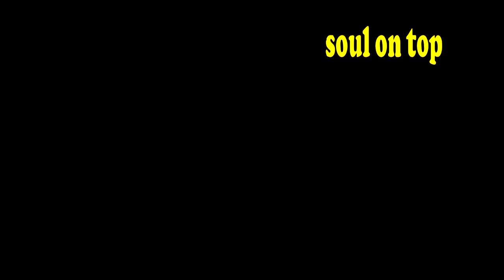JAMES BROWN at The Hollywood Palace 1968🎬🎚️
JAMES BROWN Hollywood Palace 1968

Aired on February 3rd, 1968 on ABC-TV

James Brown with The James Brown Orchestra:

Alfred "Pee Wee" Ellis (bandleader, alto sax, organ)
Waymond Reed (trumpet 1)
Joe Dupars (trumpet 2)
Maceo Parker (tenor sax)
St. Clair Pinckney (bari sax)
Levi Rasbury (trombone)
Jimmy Nolen (guitar 1)
Alfonzo "Country" Kellum (guitar 2)
Bernard Odum (bass)
Clyde Stubblefield & John "Jabo" Starks (drums)
Ann Norman (dancer)
Marilyn Jones, Richard Jones, Sylvia Medford (violins)